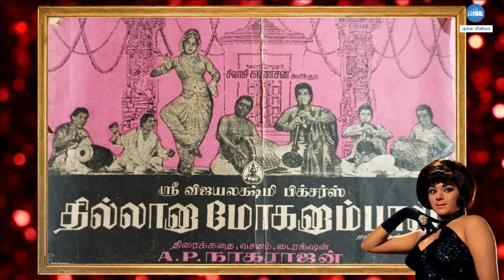சிவாஜிக்கு பத்மினிதான், பத்மினிக்கு சிவாஜிதான்! | Padmini| Sivaji Ganesan | Nadigarthilagam | MGR